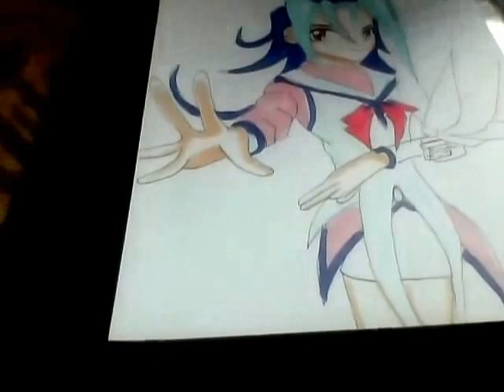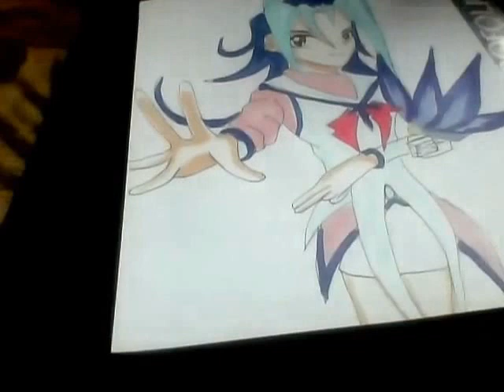Drawing Rio Zexal